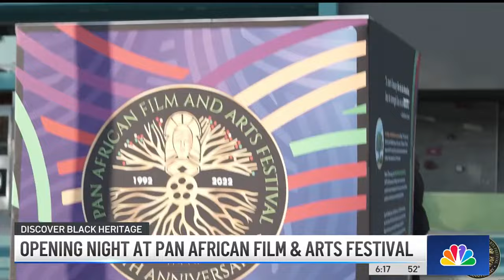Opening night at the Pan African Film and Arts Festival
What to know about the Pan African Film & Arts Festival. Ted Chen reports for the NBC4 News at 6 p.m. on Wednesday Feb. 8, 2024.